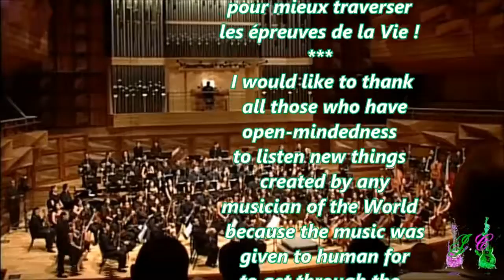Hannah Ford + Camille Saint Saëns "Symphony for Organ, Piano 4 hands, Orchestra & Drums"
Impossible multi duos (3 Organs, 3 pianos, 3 orchestras, 2 drums) !
but Impossible is not French !
Each of my music videos are instrumentally enriched and vocally remixed in Multimix! "Take Care of your Heart" ... JC Chacune des musiques de mes vidéos sont des originales enrichies instrumentalement, vocalement et remixée en Multimix !